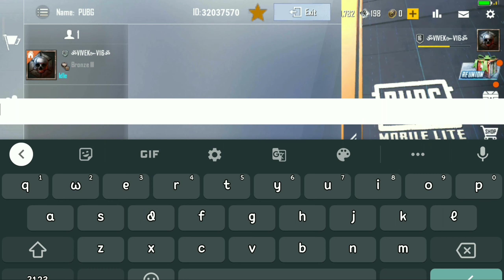🔥Pubg lite free ID CARD